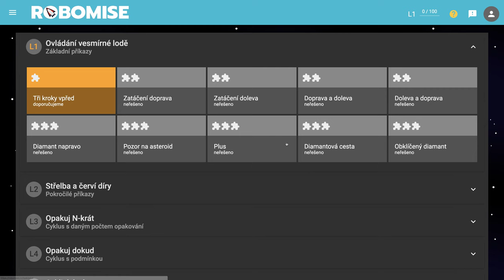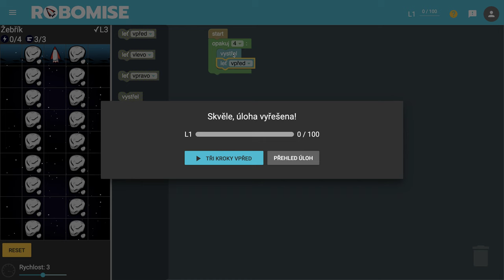🧯 953 Rebrík - Robomisia